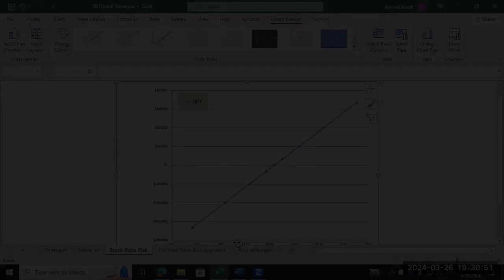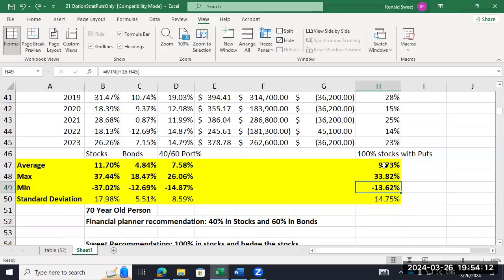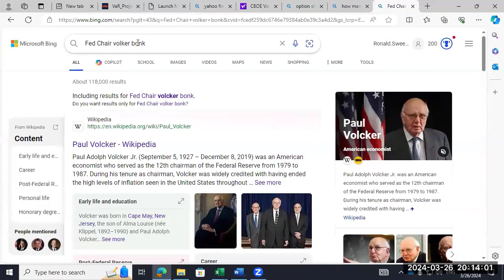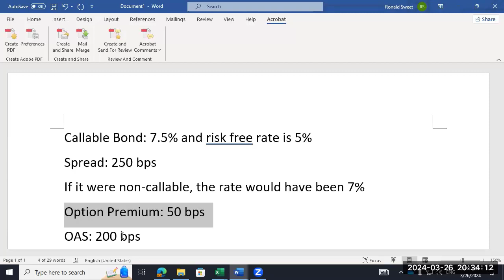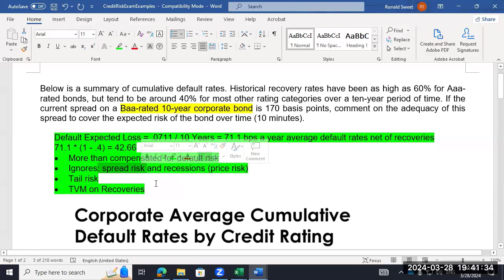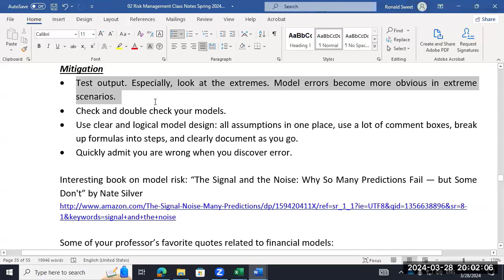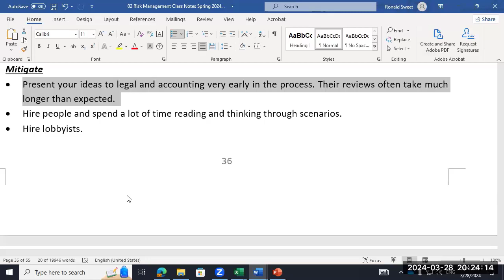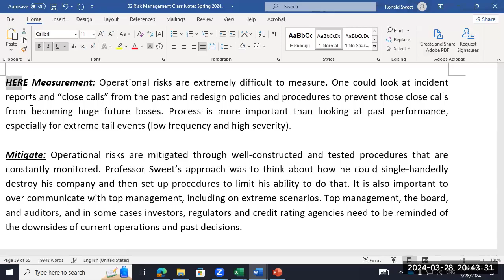UTSA Intro to Risk Management Classes 19 and 20, March 26 and 28, 2024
00:00        Class 19
00:01        Price Risk: Using Options to Mitigate Risk
35;00        Credit Risk
1:11:04     Class 20
1:11:05     Credit Risk: Exam Problem Examples
1:34:43     Tracking/Basis Risk
1:38:45      Model Risk
1:55:29      Legal Risk
2:00:08     Disclosure Risk
2:13:29     Tax Risk
2:19:02     Operational Risk